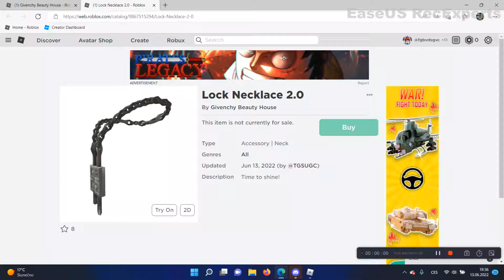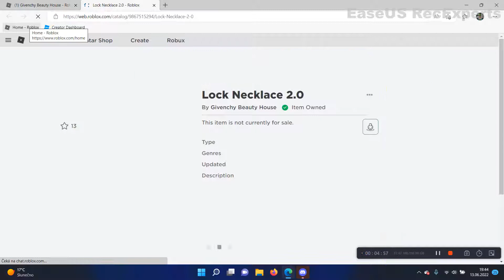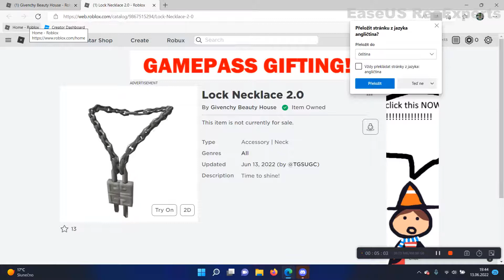jak ziskat Lock Necklace 1.0